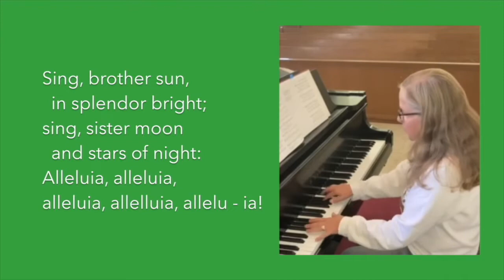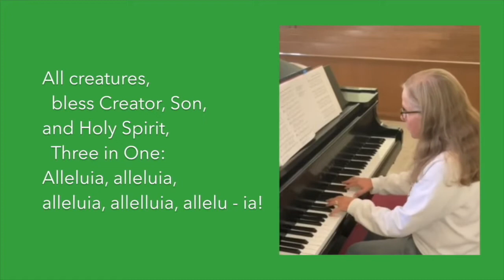Blessing Of Animals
Some photos and highlights of our Blessing of Animals Service on Saturday, October 1st (St Francis of Assisi Day is October 4th, part of the Season of Creation)

Words of "All Creatures, Worship God Most High" attributed to Francis of Assisi.

Photo credits: Melissa & Sandra
Musician: Karen (indoor piano clip recorded by Jett)